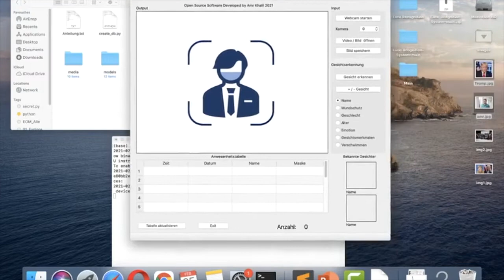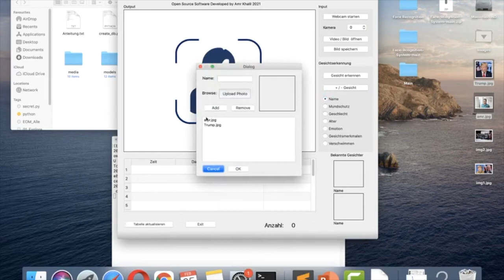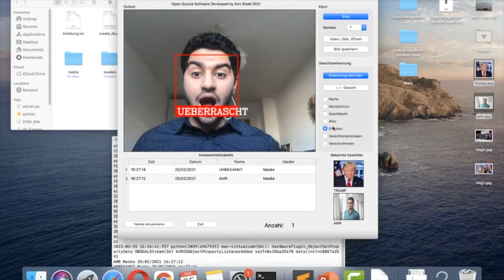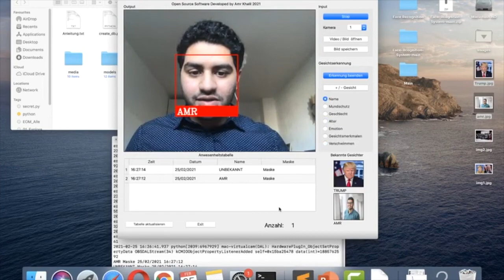Face Recognition System (Mask Detection, Emotion, Gender and Age Estimation)